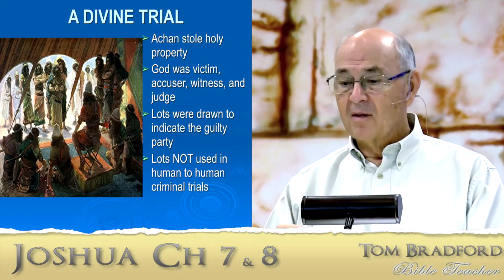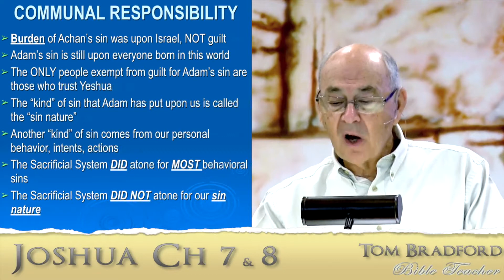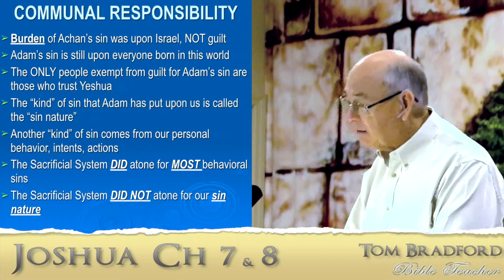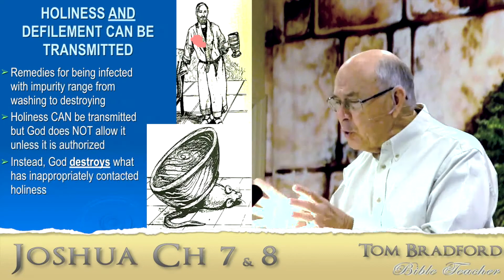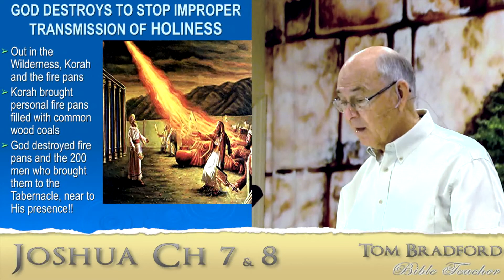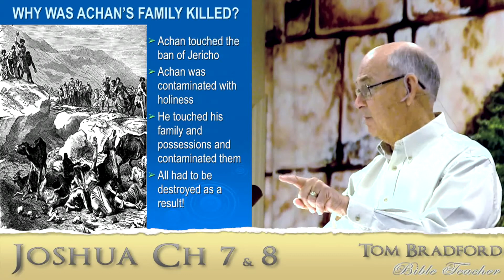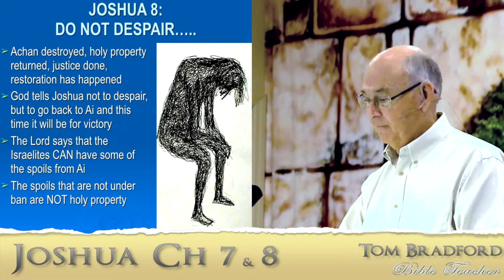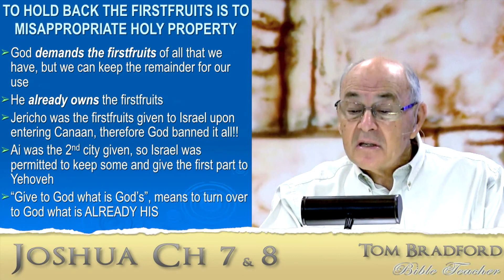Lesson 11 - Joshua 7 & 8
The law of the ban concerns God’s protecting His holiness more than it concerns the sin involved.